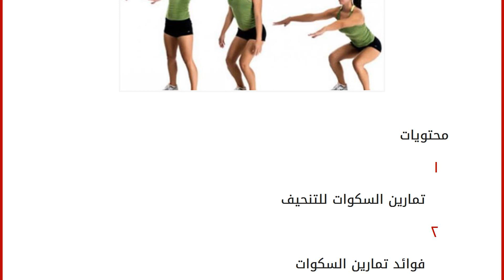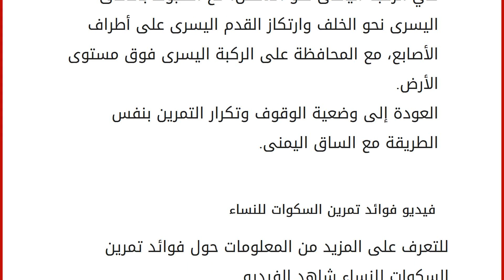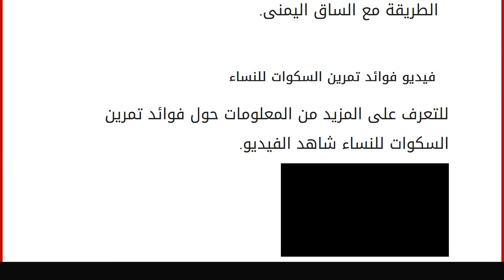هل تمارين السكوات تنحف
إقراألمقال كاملا :
محتويات
١ تمارين السكوات للتنحيف
٢ فوائد تمارين السكوات
٣ طريقة تأدية تمارين السكوات
٤ فيديو فوائد تمرين السكوات للنساء تمارين السكوات للتنحيف
تمارين السكوات والتي تعرف أيضاً باسم تمارين القرفصاء، وهي مجموعة من التمارين التي تركّز على بناء وتقوية عضلات الجسم السفليّة، مثل: عضلات الساقين، وعضلات الخلفية، وعضلات البطن، وتصنّف تمارين السكوات من ضمن تمارين القوة، حيث يتجنّب الكثيرون ممارستها، وذلك لاعتقادهم الخاطئ بصعوبة تأديتها وانعدام فعاليتها في حرق الدهون، إلّا أنّ حقيقة الأمر تختلف عن ذلك، حيث إنّ تمارين السكوات تقوم بتحفيز عدد كبير من العضلات للتحرك والانقباض والانبساط في آن واحد، ممّا يحفز الجسم على حرق كميّات أكبر من الدهون، مع قدرتها على توفير كميّات أكبر من الطاقة للجسم للاستمرار بهذا النشاط البدني. فوائد تمارين السكوات
تقوية عضلة القلب: تساهم تمارين السكوات في تنشيط عمل الدورة الدمو